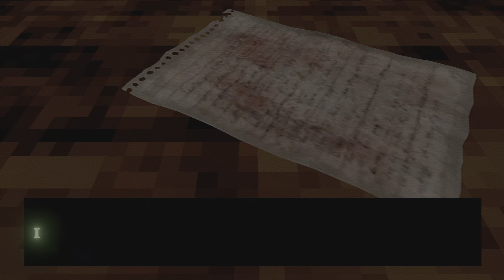PS5 - Don't let Him In - Playthrough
Playtime: Approx. 1hour to 90 mins. Perfect Bedtime Horror Length.

Third Person Survival Horror Game-play interspersed with Cinematic Cutscenes with an engaging storyline.

Experience a spine-chilling psychological horror adventure
Unravel a gripping story with captivating cutscenes
Choose from four vintage retro styles to customize the game's atmosphere
Encounter survival horror elements, jump scares, and psychological twists
Inspired by the legendary work of Akira Yamaoka and Takayoshi Sato in Silent Hill 2
Perfect for fans of retro indie horror and those seeking a haunting and immersive gaming experience.
Get ready for a heart-pounding third person horror experience, best played at night.

In this psychological horror experience you'll join three friends who are excited to see their favourite band, only to encounter a hitchhiker on a desolate highway. As the miles pass by, the hitchhiker's unsettling presence becomes sinister, and their true identity is shrouded in darkness.

Will you be able to make it to the end of the road and survive?

The soundtrack compliments and that heightens the suspense during the unsettling gameplay sections, this game is sure to keep you on the edge of your seat. So turn off the lights, put on your headphones, and prepare for a truly memorable horror adventure.

Whether you're a supporter of indie horror developers or enjoy streaming spine-chilling games online, DON'T LET HIM IN is a perfect addition to your collection. Don't miss out on this immersive horror experience that will keep you guessing until the very end.